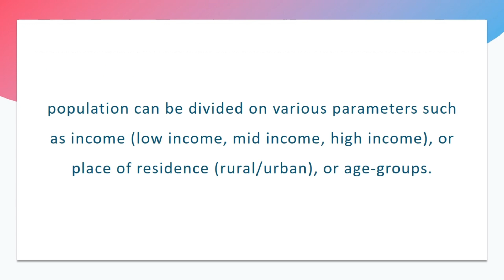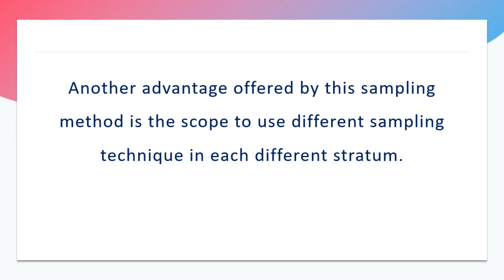What is stratified sampling in statistic video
In this video, I'm discussing stratified sampling, which is a common sampling method used in statistics. Stratified sampling is a way to divide a population into different groups, and then sample elements from each group. This method is often used in studies that involve a sampling frame, such as a census.

Stratified sampling is a common sampling method used in statistics, and this video will help you understand how it works. By the end of this video, you'll be able to understand the concept of stratified sampling and why it's often used in studies. So don't miss out, and watch the video now!
Stratified Sampling
Sampling Techniques
Statistical Sampling
Data Sampling Methods
Stratified Sampling Examples
Sampling in Research
Population Sampling
Sampling Methods
Stratified Random Sampling
Sampling Strategies
Sampling Error
Sampling and Data Collection
Probability Sampling
Sampling in Statistics
Non-Probability Sampling
Random Sampling Techniques
Sample Size Determination
Sampling Bias
Research Design and Sampling
Quantitative Sampling Methods
Sampling Distribution
Systematic Sampling
Sampling Frame
Sampling Theory
Sampling Plans
Cluster Sampling
Stratification and Sampling
Oversampling and Undersampling
Sampling Techniques in Surveys
Sampling Procedures
Multistage Sampling
Sampling Variability
Sampling Protocols
Sampling Populations
Sampling Methods Comparison
Sampling Applications
Sampling Considerations
Sampling Strategies for Data Analysis
Importance of Sampling
Sampling Accuracy
Stratified Sampling Tips
Sampling Challenges
Stratified Sampling Process
Stratified Sampling for Beginners
Principles of Stratified Sampling
Statistical Sampling Techniques
Sampling Best Practices
Sampling Distribution Example
Stratified Sampling Explained
Sampling Techniques Tutorial